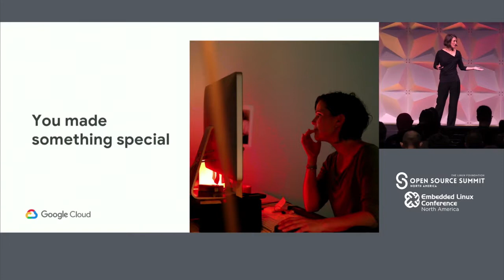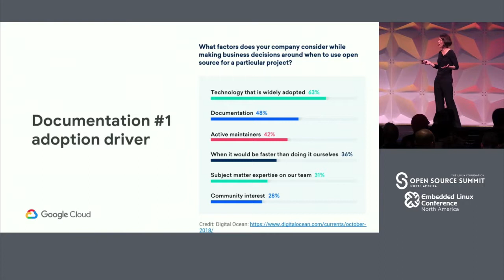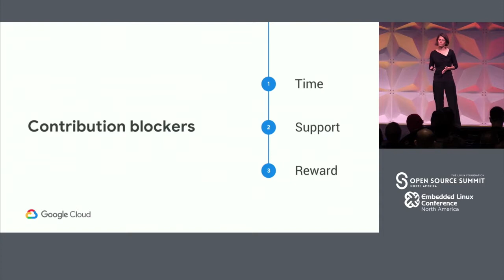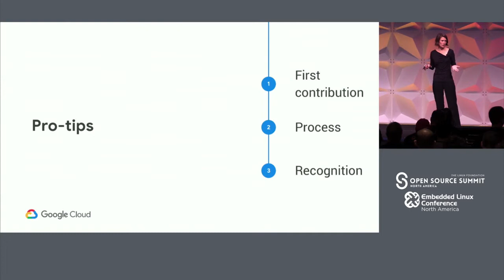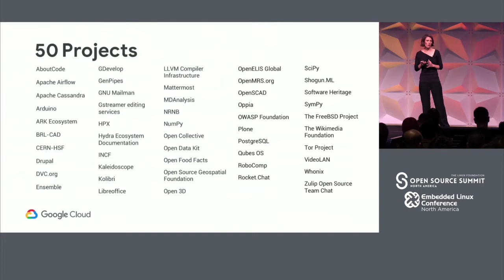Keynote: Calling All Doc Stars - Megan Byrd-Sanicki, Open Source Strategist, Google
The world has enough rock stars; let’s get some more docs stars. Join Megan Byrd-Sanicki to learn why docs is the superpower your project needs to grow adoption—and how Google supports open source with insights and programs that will help your project.